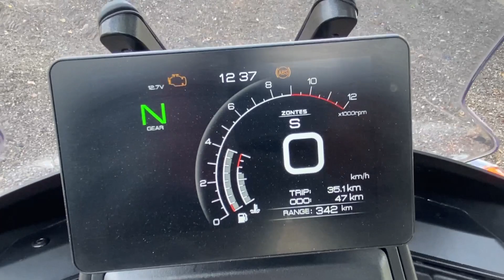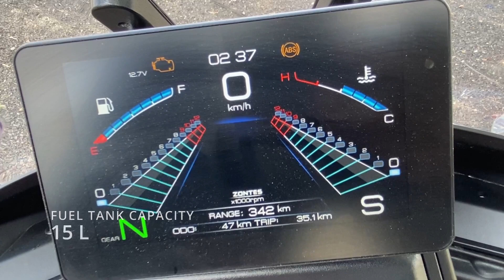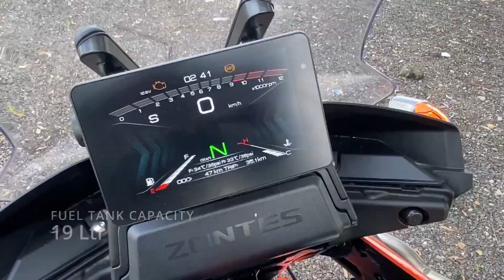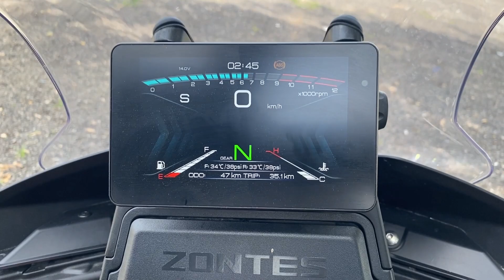Zontes 350 T ADV Walkaround review in Malayalam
ZONTES 350 Adventure T Malayalam review - walk around